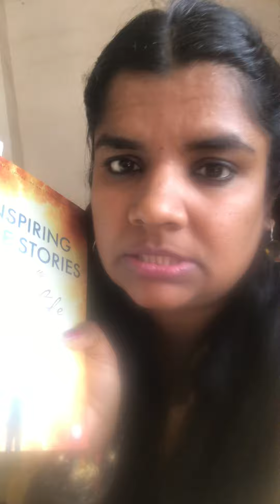Deepta Roy Chakraverti - Amazing author truly!